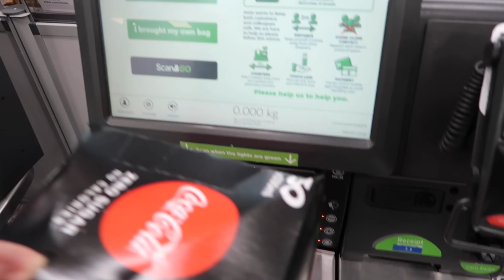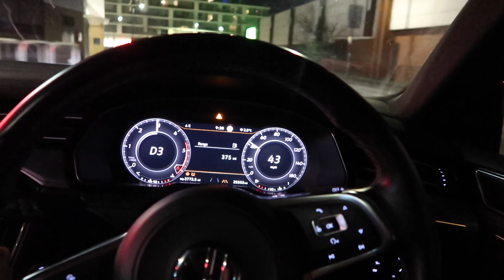FULL DAY OF EATING & CHEST WORKOUT DURING UK LOCKDOWN 3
Click the link below for all your training and dieting programmes.